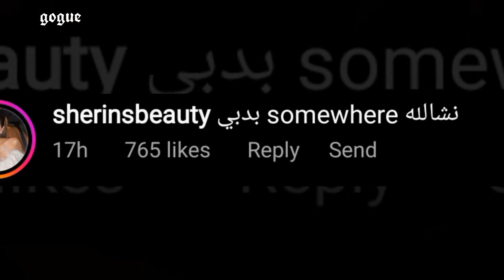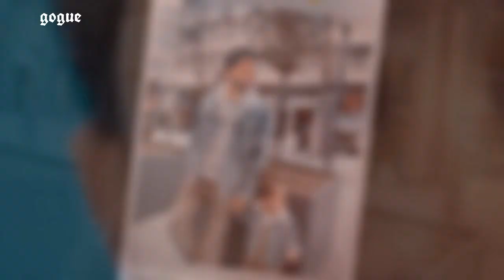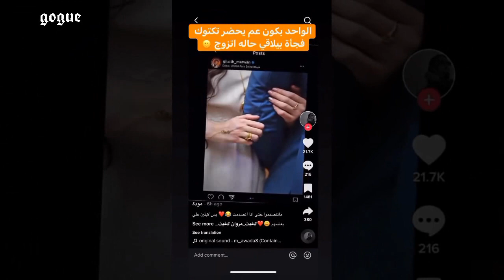شرين تكشف حبيب نارين بيوتي غيث مروان يعلن عن زواج نور ستارز تكشف المستور